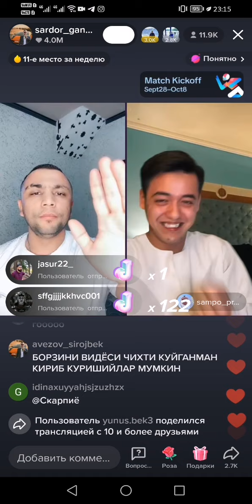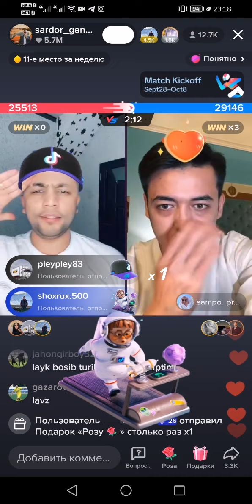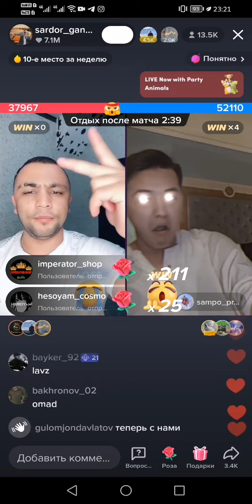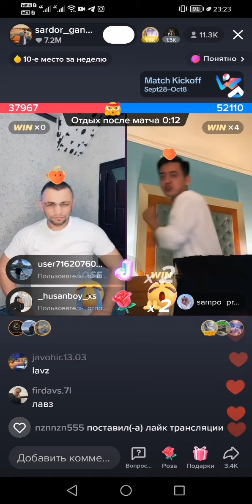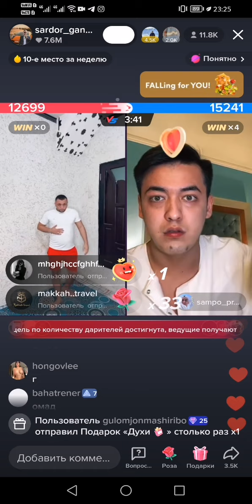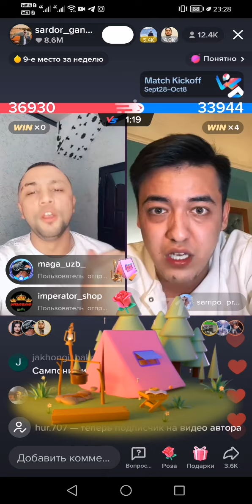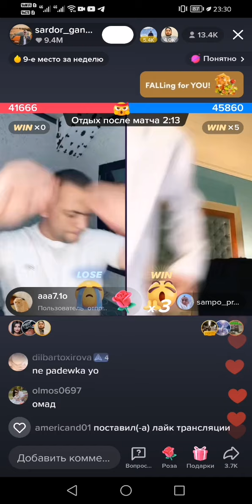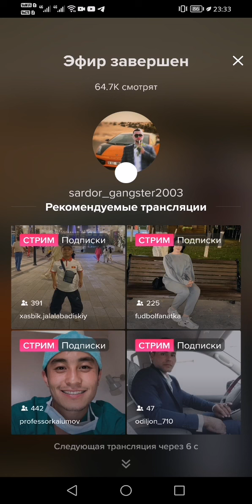САРДОР ЯНА САМПО БН БАТИЛ БОЛДИ ЮТКАЗИБ КОЙДИ 4РАУНД ЕХХ👍